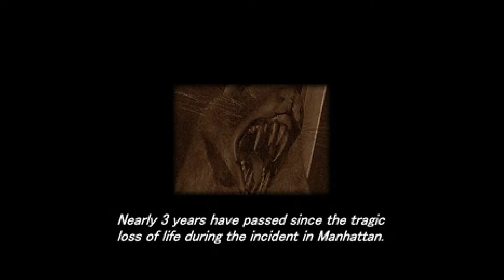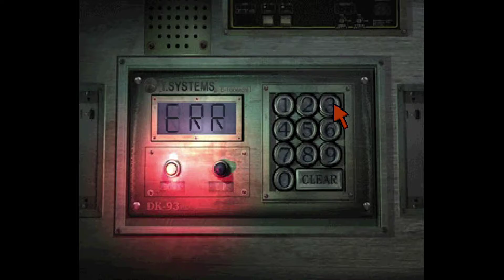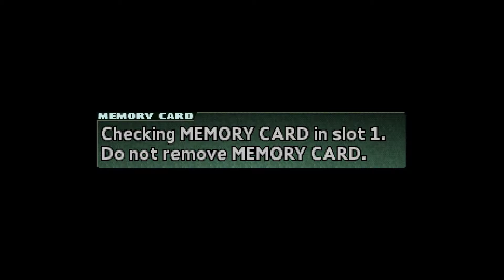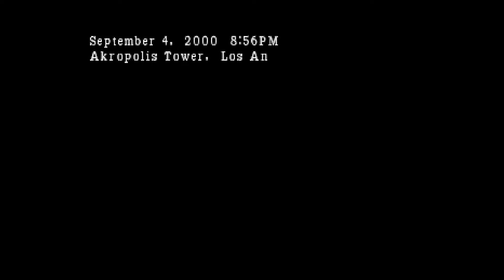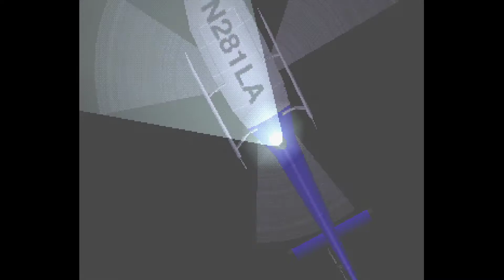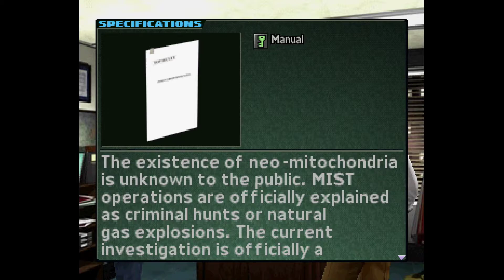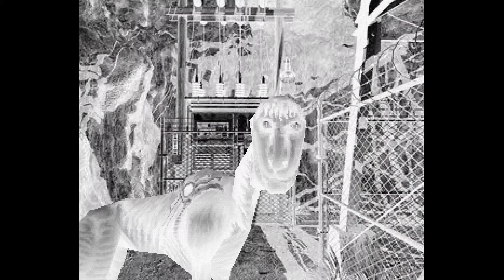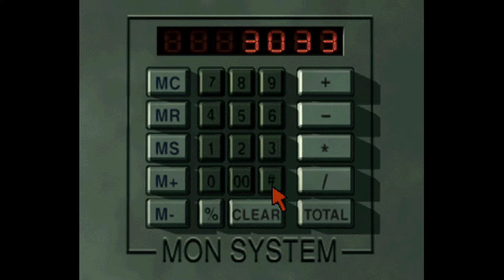Parasite Eve II - Part 1 - Full Stream | Dorb Dump [VINESAUCE]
Live recording of my stream of Parasite Eve 2